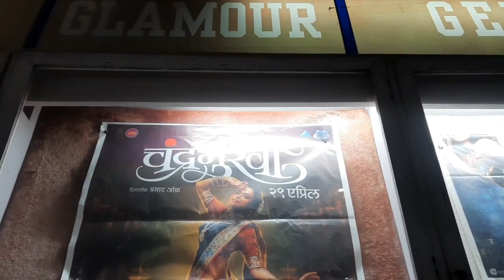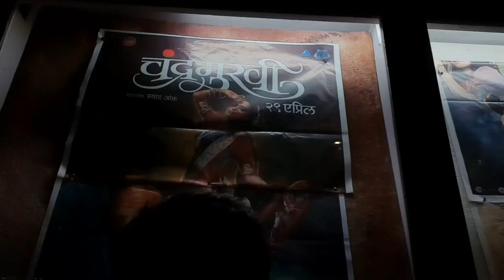Chandramukhi Movie Review | By Marathi Manus Samruddha | Amruta Khanvilkar | Prasad Oak, Mrunmayee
Chandramukhi movie review by Marathi Manus Samruddha